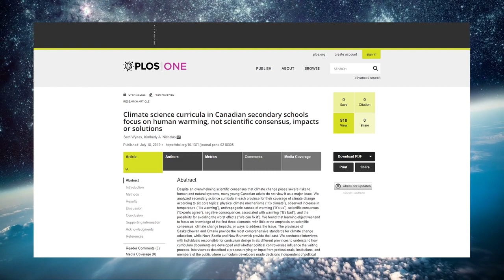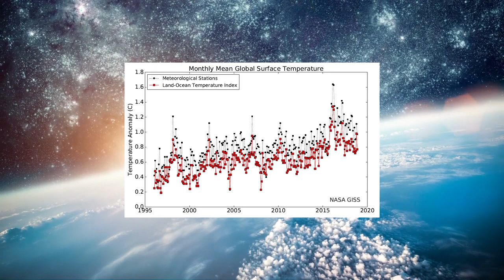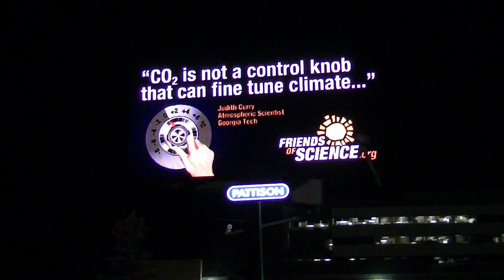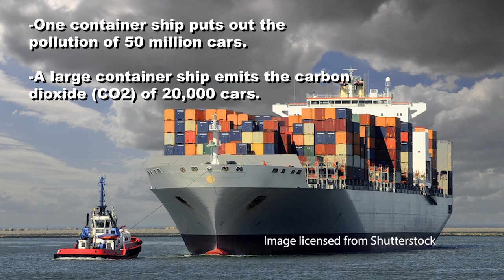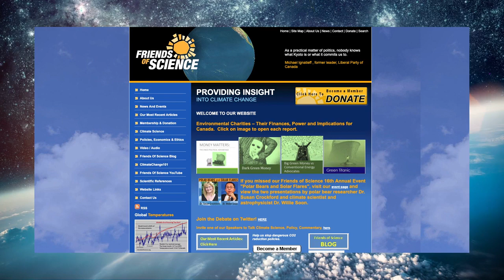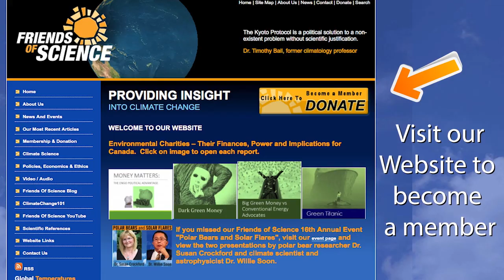Climate Diversity is Our Strength: Responding to Wynes and Nicholas (2019)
[Version 2. To fix a typo in the original] What happens to a society when children become nothing more than a carbon footprint to be avoided? Should this concept be taught in schools?  Researchers Wynes and Nicholas (2019) did a survey of climate change curricula in secondary schools in Canada. In their opinion the schools are not doing a good enough job of 'convincing' students of the 'scope and urgency' of climate change, or that 'expert agree'. They were disconcerted to find that Friends of Science materials were even referred to in some school curricula, showing examples of the 'polarized' debate on climate, which Wynes and Nicholas say does not exist.  Michelle Stirling wrote a rebuttal paper that shows that not all experts agree and that Wynes and Nicholas are advocating for pink slips for teachers and humanicide for Canadians.  Their previous research that suggested having one less child would 'save the planet' - particularly sad this is their view when the real polluters and emitters are things like container ships and developing nations. Container ships: Container Ship - How to reduce effect on Climate and Pollution Developing Nations Stirling's paper: Climate Diversity is Our Strength: Responding to Wynes and Nicholas (2019) by Michelle Stirling :: SSRN